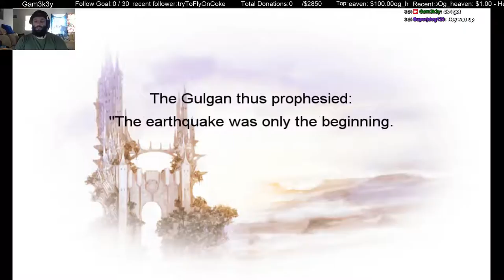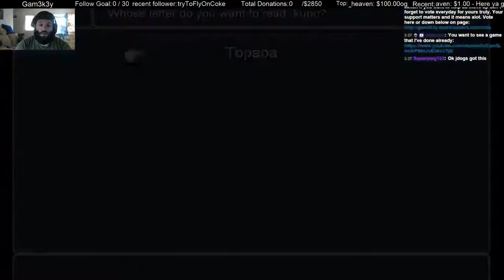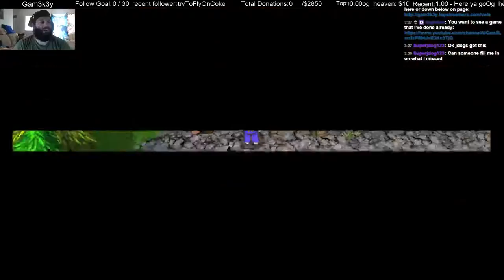Final Fantasy 3 part2 - 1 / 4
Playing through Final Fantasy 3 on behalf of the viewers pick.